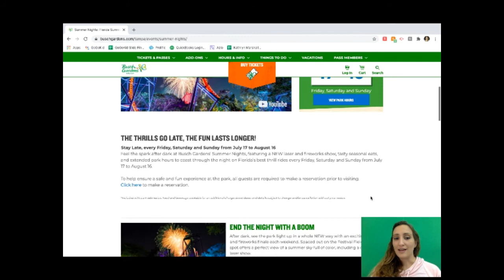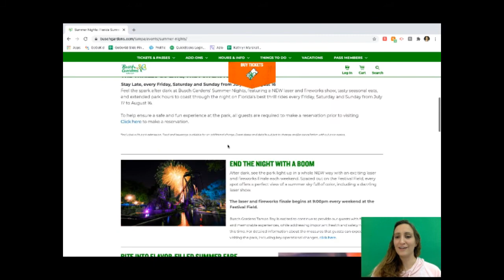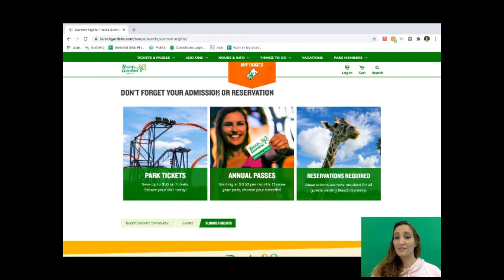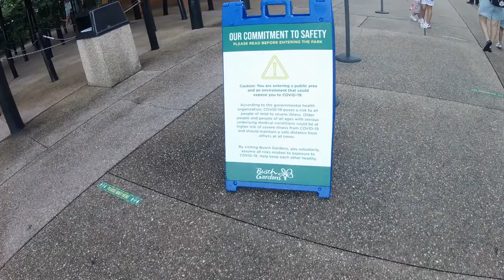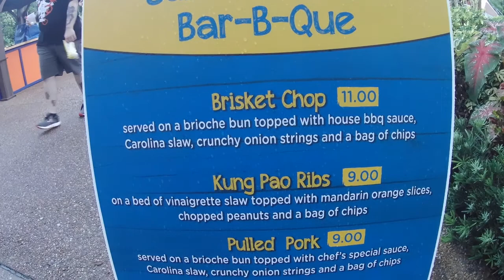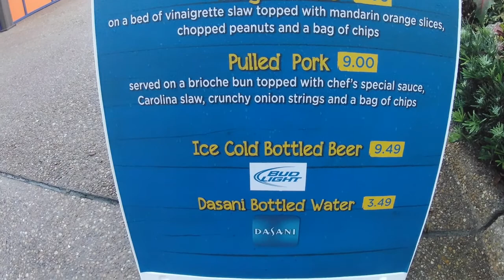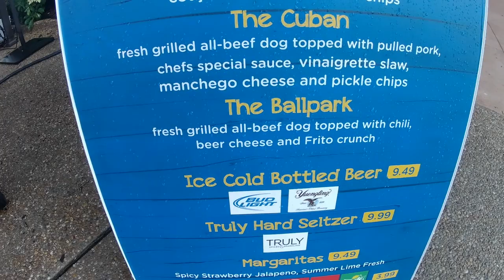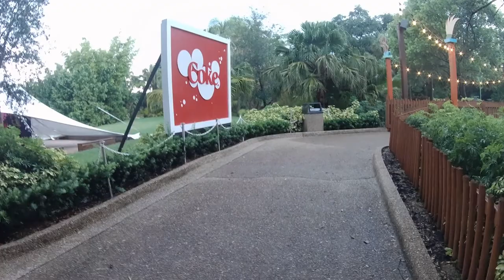🦒🎆 Busch Gardens Summer Nights July 25, 2020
We have passes to all the Sea World family of theme parks in Orlando, so we decided to go to to Busch Gardens for their Summer Nights on Saturday July 25th. We arrived around 6:30 PM, after a rain storm. Our goal was to have some food and to use our Food & Wine lanyard punches, since Busch Gardens was closed for most of that event and we were not able to use them all.

This blog is run by Kathryn Marshall PA,  a broker associate with Global Real Estate Services, Inc. We highlight real estate and things to do in the Disney area, and are not affiliated with Disney in any way.